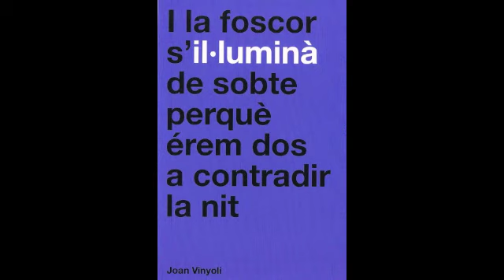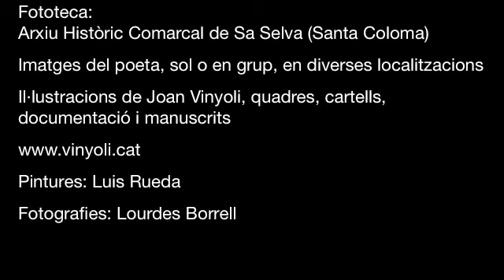RECITEM VINYOLI CONTRAPUNT POÈTIC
Imatges de fons preparades pel recital de Contrapunt poètic dedicat a Vinyoli